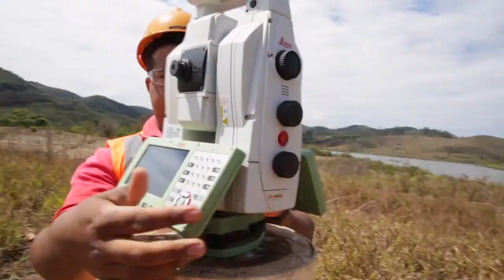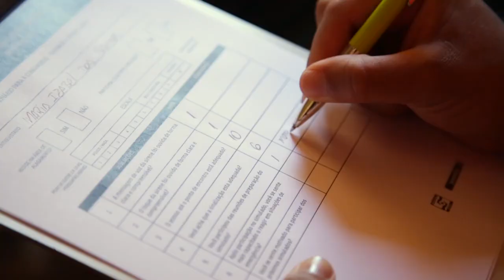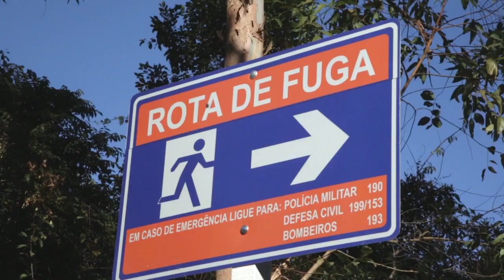Simulado de Emergência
Simulado de Emergência em comunidades, 2018.